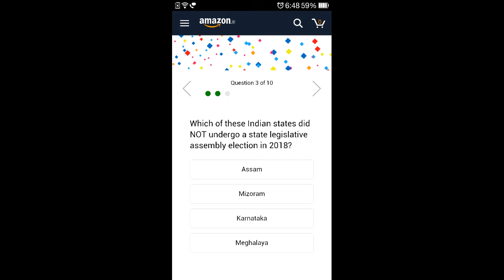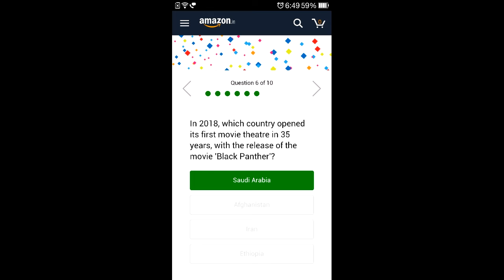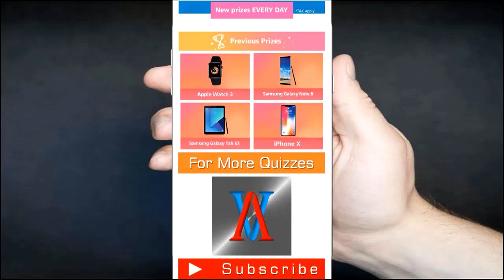#210 Win 1 year free shoping | Amazon The Mega Tough 2018 Quiz | 31 Dec 2018 | AV EduTech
In this video of [Quiz] I would like to show you that, How to Answer & Win 1 year free shoping on Amazon App? Explained in Hindi - step by step procedure.

av edutech quiz, amazon quiz answers today, amazon The Mega Tough 2018 Quiz, amazon app only quiz, amazon quiz of the day, amazon quiz how to win, amazon quiz answer, amazon quiz time, amazon quiz 8 am - 12 pm, amazon quiz 31 December 2018.